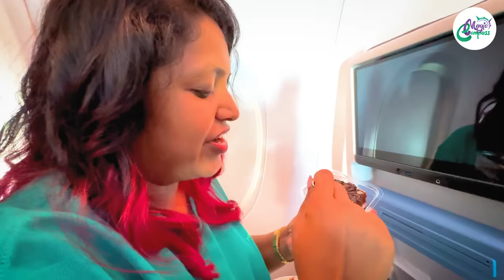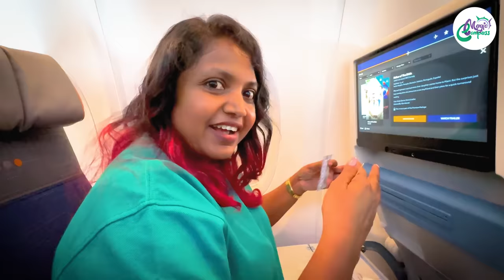ඩුබායි යන ගමන් අහසෙදි කෑම | Flight Food | Flydubai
ඩුබායි යන්න අපි තෝරගත්තෙ Flydubai ගුවන් සේවය. ඉතින් අද වීඩියෝ එකෙන් ඔයාලට බලන්න පුලුවන් අපිට ඩුබායි යන ගමන් Flydubai ගුවන් යානයේදි හම්බුන කෑම බීම මොනවද කියලා.